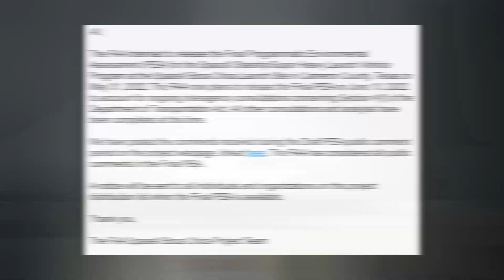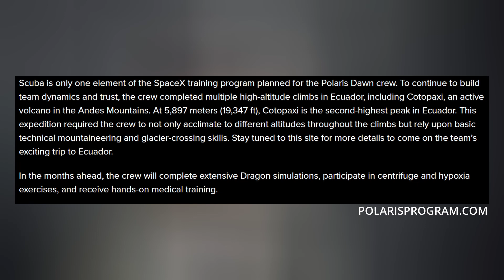SpaceX Orbital Starship AND Booster Receive Engines Waiting FAA Announcement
SpaceX prepares to static fire Starship Super Heavy 24/7. Falcon 9 breaks another record during the Nilesat 301 mission. Polaris Dawn gives us an update. And we finish with today's Honorable Mention. Ep 326

TIMESTAMPS:
Intro: 0:00
Starship: 0:22
Nilesat: 1:19
Polaris: 2:20
Honorable Mention: 3:09